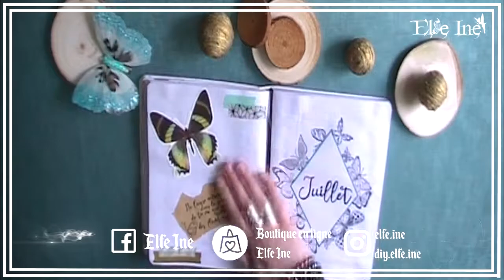Bullet Journal - Plan with me : Juillet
♉ Delphine
♉ Normande